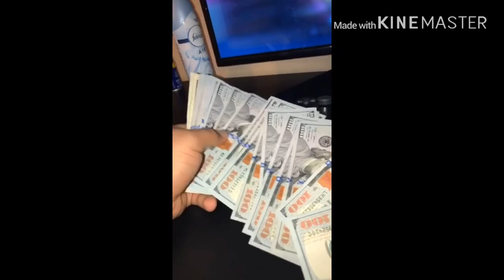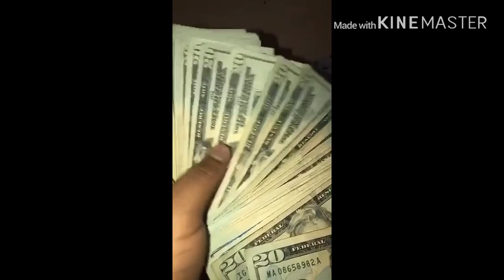APTK - NEVER FOLD ( official audio )